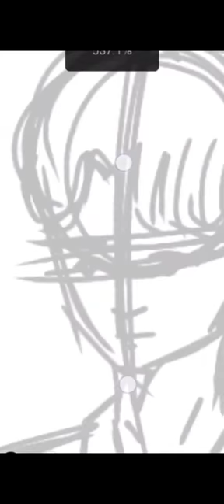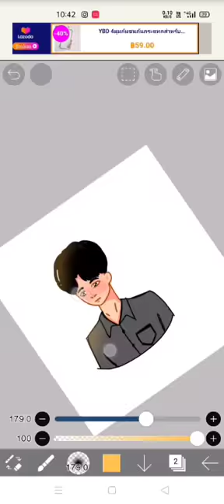korean boy steed drawing.